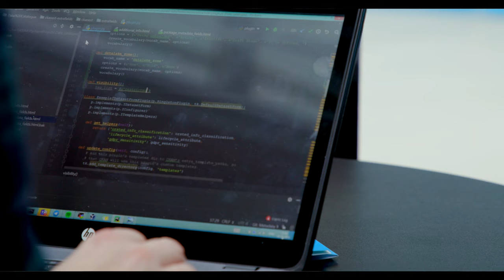KVINDER I TECH: KRISTIN KALTENHÄUSER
Hør softwareudvikler, Kristin Kaltenhäuser, fortælle om hvordan det er at arbejde som IT Graduate, og hvad man kan komme til at lave som softwareudvikler. Kristin har er kandidat i softwareudvikling fra IT-Universitetet i København og oplever, at it er blevet et kreativt redskab, som hun kan bruge til alt muligt forskelligt.